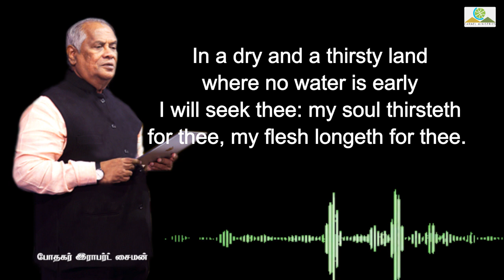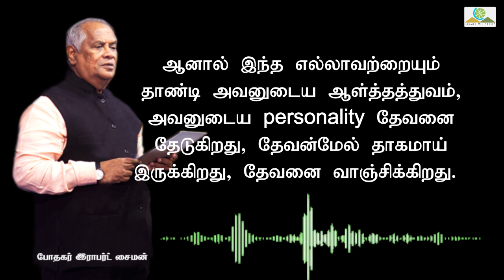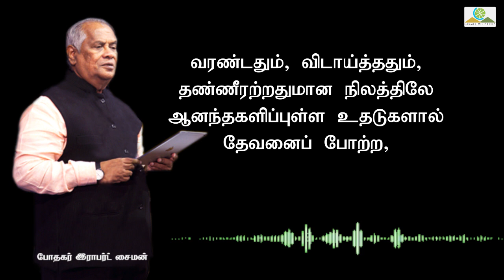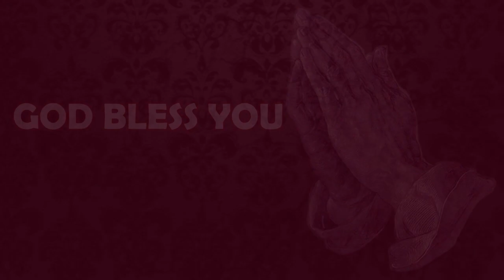மனம் திறந்து பேசுகிறேன் - 18052021 | போதகர்: இராபர்ட் சைமன்